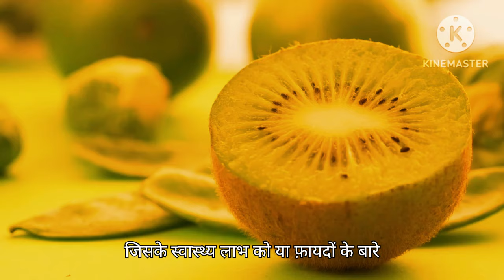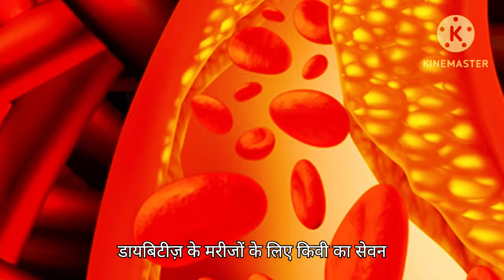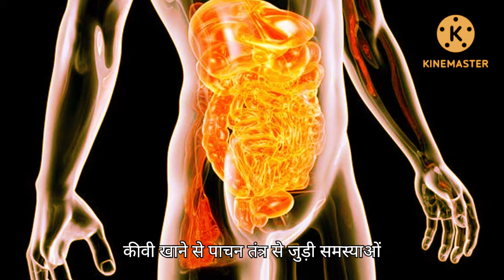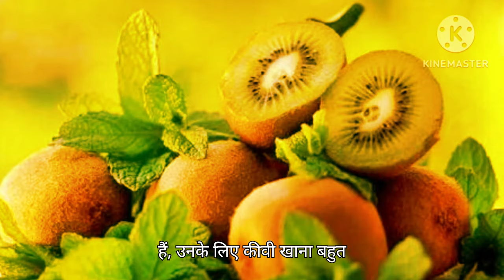Kiwi Khane ke Fayde | कीवी खाने के फायदे और नुकसान | Kiwi Fruits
Topic cover÷
1 दिन में कितना कीवी खाना चाहिए?
कीवी फल खाने का सही समय क्या है?
कीवी फल खाने से खून बढ़ता है क्या?
दुनिया का सबसे ताकतवर फल कौन सा होता है?
दुनिया का सबसे ताकतवर फल कौन-सा है? क्या हर दिन कीवी फल खाया जा सकता है? क्या हर दिन कीवी खाया जा सकता है?
क्या हर दिन कीवी का सेवन किया जा सकता है
क्या कीवी का छिलका खा सकते हैं?
kiwi khane ke fayde hindi me
kiwi ke fayde
kiwi khane ke fayde aur nuksan
kiwi khane ke fayde bataye
kiwi khane ke kya fayde hain
kivi khane ke fayde
kiwi fal ke fayde
kiwi khane ke fayde aur kab khana chahiye
kiwi fruit khane ke fayde
kiwi khane ke fayde in urdu
kb fal khane ke fayde
kiwi khane ke fayde pregnancy mein
kiwi khane ke fayde aur nuksan in hindi
kiwi khane ka tarika
kiwi fruits ke fayde
kiwi khane ka fayde
sugar me kiwi ke fayde
khane ke fayde
कीवी खाने के फायदे hindi me
कीवी खाने का फायदा
कीवी फल खाने के फायदे
कीवी खाने के 10 फायदे
खाली पेट कीवी खाने के फायदे
कीवी फल खाने का तरीका
कीवी के फायदे
कीवी फ्रूट खाने के फायदे
कीवी खाने के फायदे और नुकसान hindi me
कीवी खाने के क्या फायदे हैं
कीवी फल खाने के फायदे और नुकसान
कीवी in english
कीवी खाने के फायदे गर्भवती महिला के लिए
कीवी फल खाने के 25 जबरदस्त फायदे
कीवी फल खाने के फायदे और नुकसान क्या हैं
कीवी खाने के
कीवी खाने के लाभ
कीवी खाने के तरीके
कीवी फल कब खाना चाहिए हिंदी में
कीवी फल in hindi
कीवी फल कब और कैसे खाना चाहिए
कीवी फल को कैसे खाना चाहिए
कीवी in hindi
कीवी फल के फायदे by Ranjeet
कीवी फल खाने का समय
डायबिटीज में क्या खाना चाहिए
कीवी फल खाने से क्या खून बढ़ता है
फायदे कीवी फल
कीवी फल blood
डायबिटीज में क्या नहीं खाना चाहिए
कीवी फल shorts
कीवी फल खाने वाले लोग ज़रूर सुनें